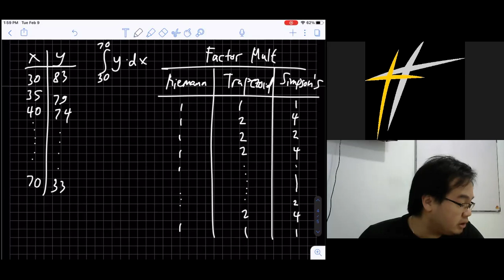C5L10 - Definite Integrals Numerically by Simpson's Rule (2)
Credit to the publisher of the textbook:

Title: Calculus - Concepts and Applications (Second Edition)
Author: Paul A. Foerster
Publisher: Key Curriculum Press - Innovators in Mathematics Education